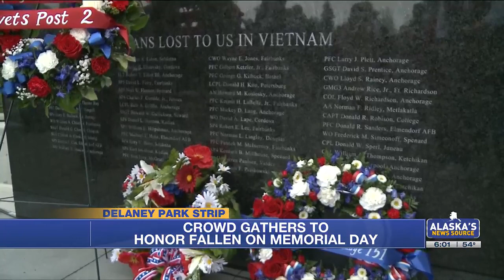Veterans honored at Anchorage’s annual Memorial Day ceremony